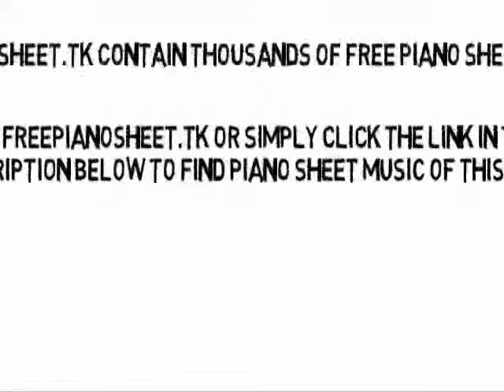School's Out - Alice Cooper (Piano Sheet Music)